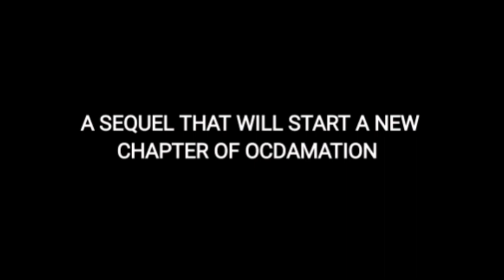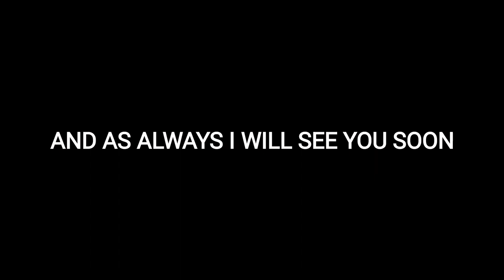A NEW CHAPTER | OCDAMATION | TRAILER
I hope you enjoy my brand new video and also the trailer for my next project a sequel to my first movie. (OCDAMATION THE MOVIE 2 :THE RECKONING) (IM VERY EXCITED AND I HOPE YOU ENJOYED IT) 2023

SONG USED (WHERE YOU BELONG) -
MATT HANSEN

(COPYRIGHTED)